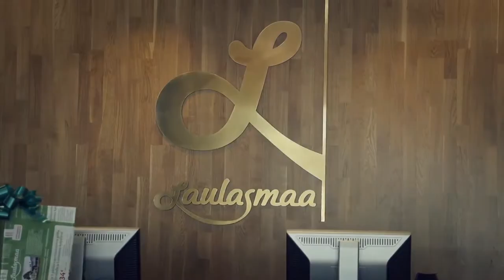Digital Elite Camp Laulasmaa, Estonia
We are back! Digital Elite Camp: 3-Day Traffic+Conversion Event near Tallinn, Estonia. Learn how the best in the industry are boosting online profits for companies they work with. We bring you 100% practical, actionable content, delivered by highly-sought-after experts, and infused with hardcore networking.